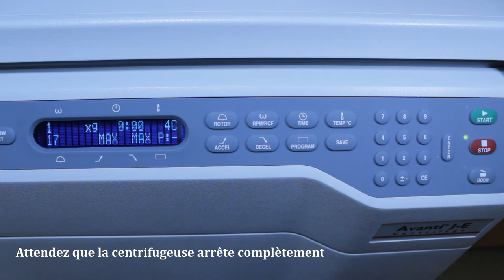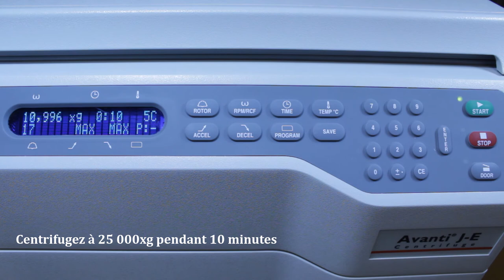BCH2733 Lab4, Expérience 1ai: Centrifugation différentielle